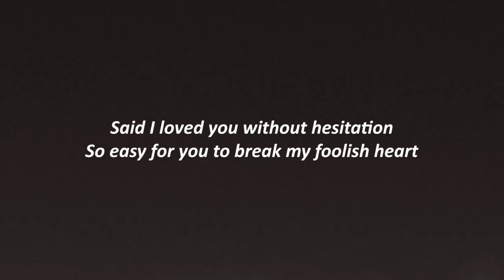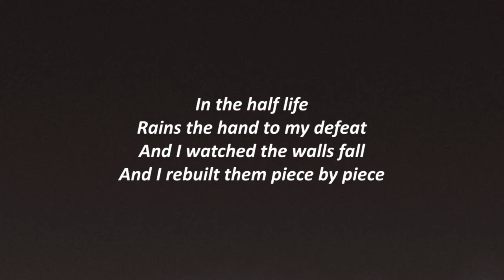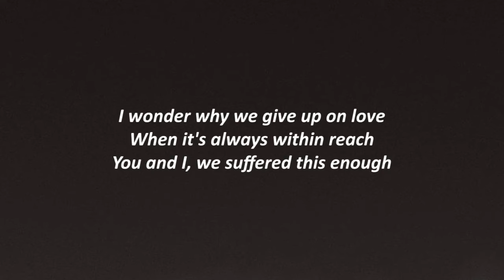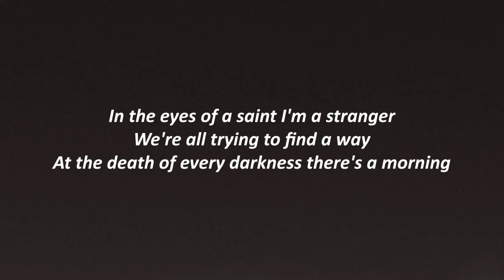Rag'n'Bone Man - Grace (Lyrics)